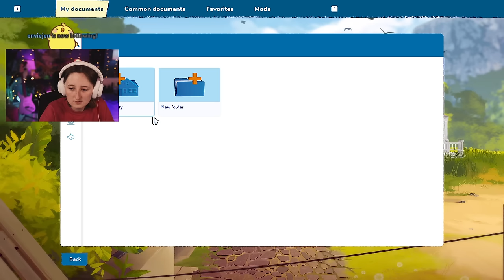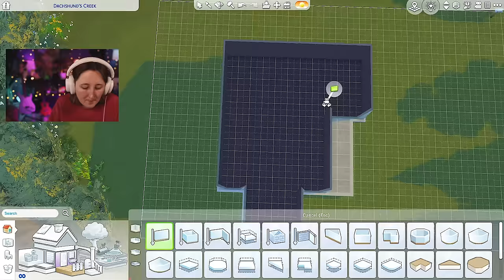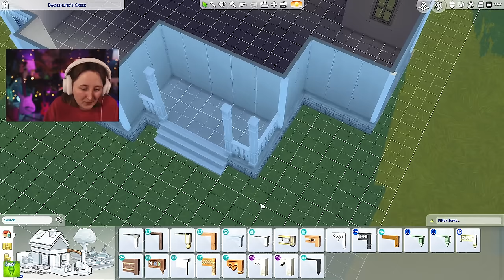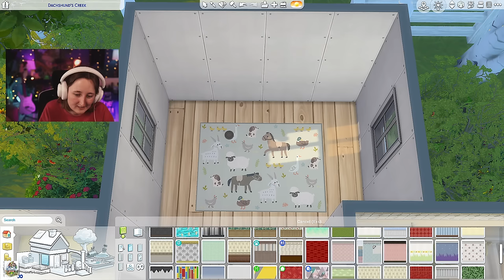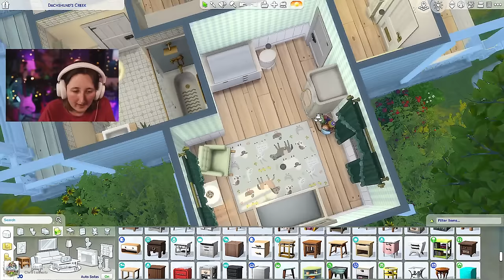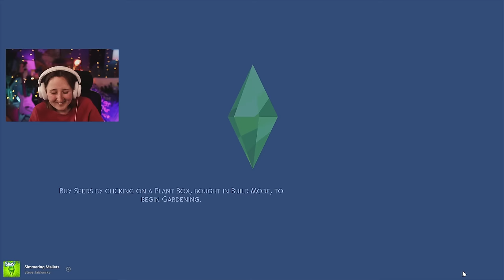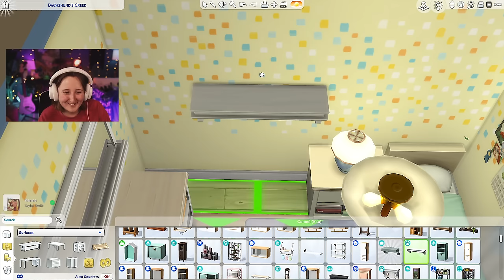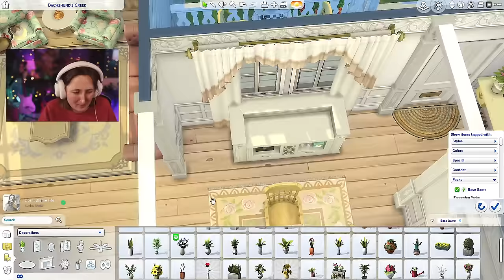building a duck cottage in the sims! (Streamed 3/13/24)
field trip to dan's office